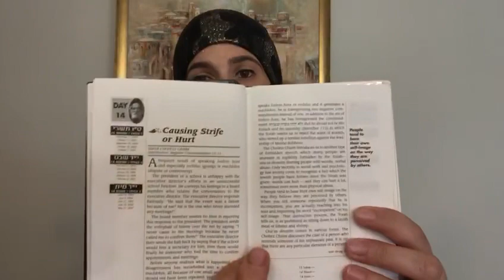Guarding One’s Speech #13 with Lisa Babich